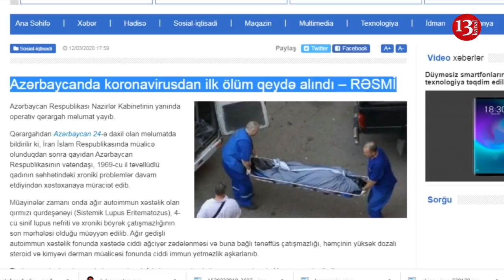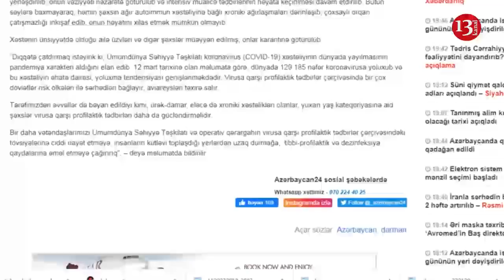Koronavirusdan Bakıda ÖLÜM BAŞ VERDİ: İrandan gələn QADIN ÖLDÜ - Rəsmi MƏLUMAT